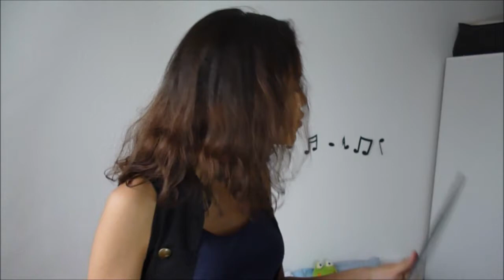ICH ERZÄHLE 10 FAKTEN ÜBER MICH!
Hey, Leute!
Willkommen beim meinen Kanal, es war mein erstes Video und ich hoffe es gefällt euch!

Bis bald!